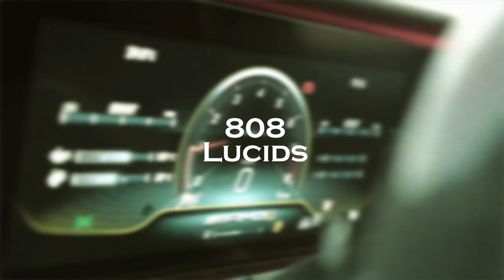FREE | OTP BM x Marin UK Drill Type Beat 2021 | " Iced Out " | Prod. 808 Lucids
IMPORTANT: This beat is free for non-profit uses on YouTube and SoundCloud only!
You always have to credit (Prod. by 808 Lucids) in the title.

of the copyright law and is infringing upon the copyrights of the works of 808 Lucids. Under the fullest extent of the law, 808 Lucids reserves the right to take legal action or pursue financial compensation as a result of any breach or violation of the copyright policy. This also includes any Illegal sampling or infringement of our musical compositions.